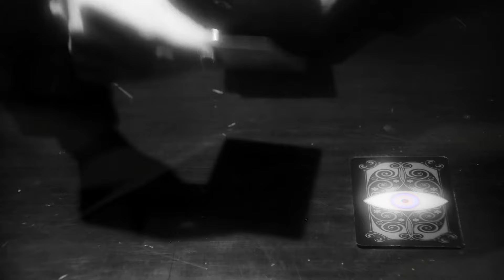TOP DEEP HOUSE REMIXES - SUMMER HITS - Kane Wes - Everything I Wanted, Cruz Tate - Car Keys, PARA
TOP DEEP HOUSE REMIXES - SUMMER HITS - Kane Wes - Everything I Wanted, Cruz Tate - Car Keys, PARA DEEP - American Love, Otilia - I Dont K 260
Deephouse Playlist Mix made with Love by  Youtube Music Channel:
00:00:10  |  01. Kane Wes - Everything I Wanted
00:03:10  |  02. Cruz Tate - Car Keys
00:05:33 | 03. PARA DEEP - American Love
00:09:41 | 04. Otilia - I Dont Know (Bad Ninja Remix)
00:11:51 | 05. Dj Charan - Drama
00:15:00 | 06. Otilia - Tres Amores AVB Brothers Remix

We have best of tropical deep house music like 'Kane Wes Everything I Wanted' for chillout lounge or any summer day of your life. In this summer mix we have also 'Cruz Tate Car Keys', a vocal song extracted from a Mega Hit compilation of vocal deephouse. Even if you run, study, read a book this vocal deephouse bass boosted 'American Love )' song can make you have very happy devine feeling about life. Theese first four tracks from this summer mix can be best for car music also, on a long ride, in your holiday at the Ibiza beach. The fourth vocal song of the deep chillout playlist mix is 'I Dont Know (Bad Ninja Remix) )' and have a very sweet vocal and is in tropical deep house music style of 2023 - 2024. Sometimes there are bass boosted or electro house music in the playlist mix.

 This is a official artistic music video with the purpose to explore the captivating beauty of our world through the lens of our talented and beautiful models and the creative direction of Joshua Thompson, Anthony Hernandez, Kevin Martin. In this visually stunning presentation, our girls models are Amelia Wilson, Mila Hernandez, Ava Williams, Ella Lopez, Avery Garcia, elegantly showcase the allure of various breathtaking locations worldwide.